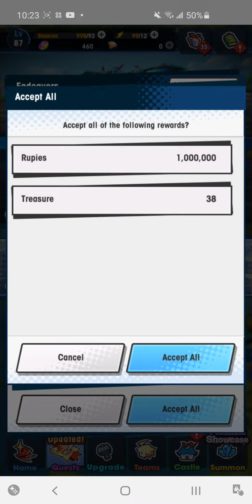Dragalia Lost - Ch.13 2. Forbidden Path pt1